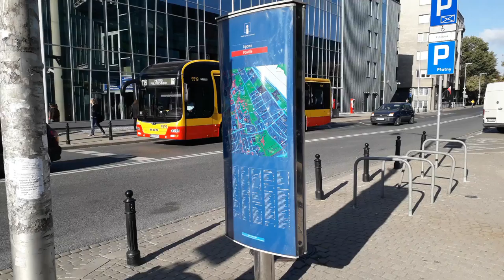co może play uw w warszawie i cała ta jego biblioteka UW/-Buw/-aby oszukiwać????